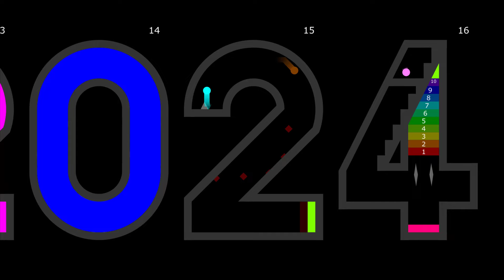The Alphabet 2024 - 16 Legs Eliminations Marbles Race ASRM in Algodoo